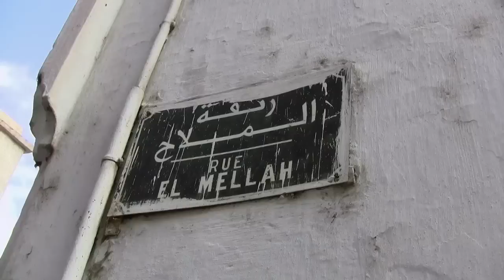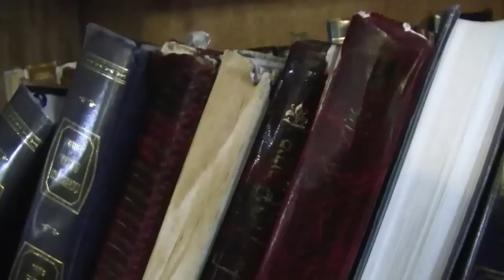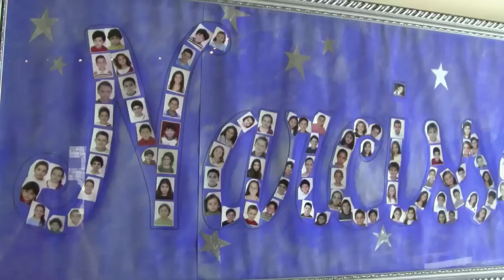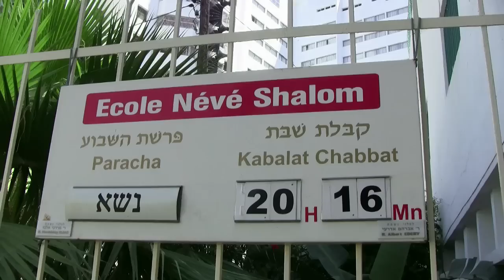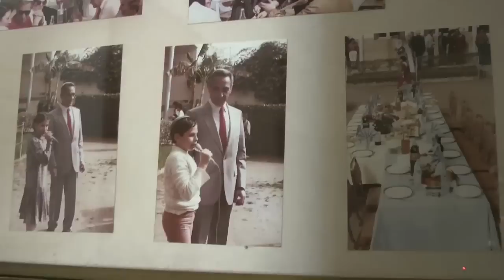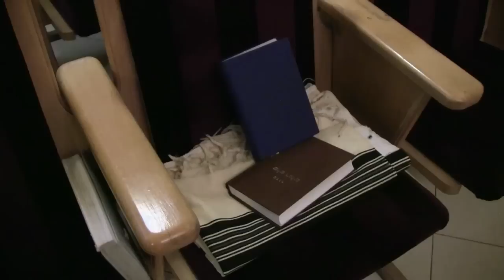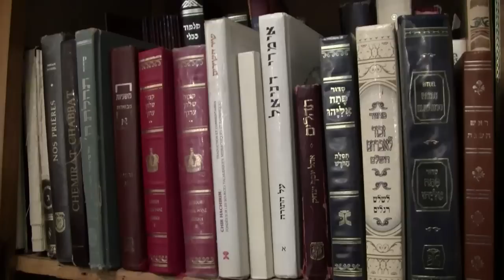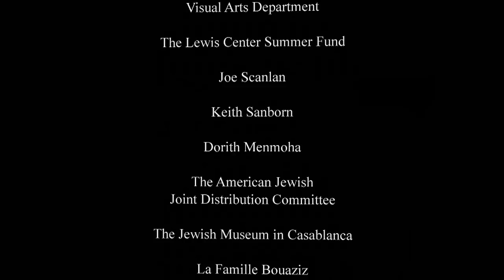Out of the Mellah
In the late 1940s there were around 300,000 Jews in Morocco - a vibrant community that whose history stretched back more than two thousand years. Today, only a few thousand remain.  Over the course of the last half century most Jews have left Morocco, seeking educational and employment opportunities abroad, and the future of the community is uncertain.  'Out of Mellah' features a series of conversations with individuals who have remained and a rare glimpse inside a cultural community steeped in tradition. The film explores how members of the community conceive of their future in the face of potential extinction.